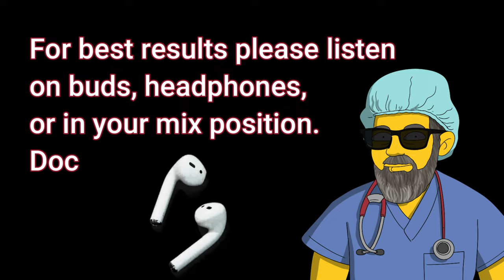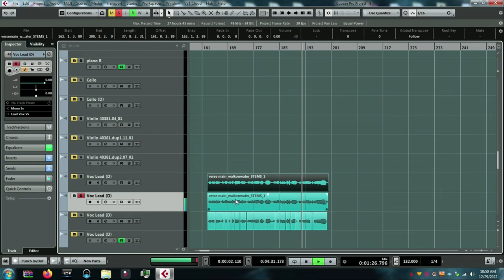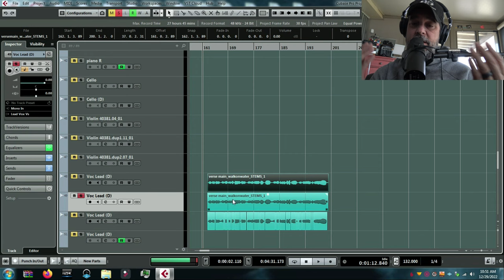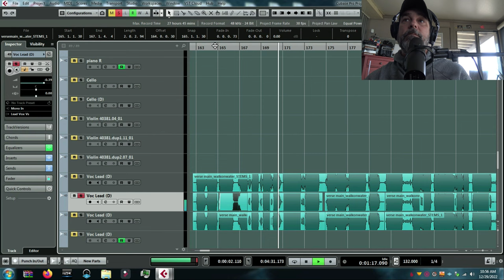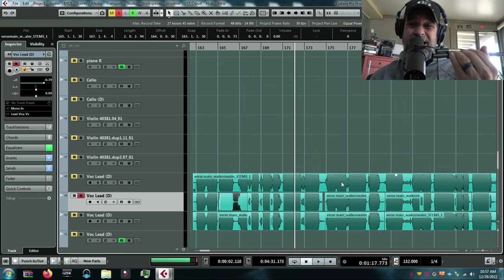Mutt Lange Extreme Vocal Editing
Here are 2 of the ways that Mutt had his crew edit vocals on the Dark Horse record by Nickelback.

***Wait 10 seconds after donating for your link.***

Mutt Lang-ish Sub Drums

Dr. Bobs Secret Timbale Snare

Dr Bob's Detuned Snare & Kick Sample Download

ACDC Kick and Snare